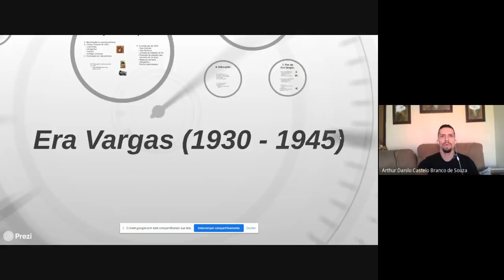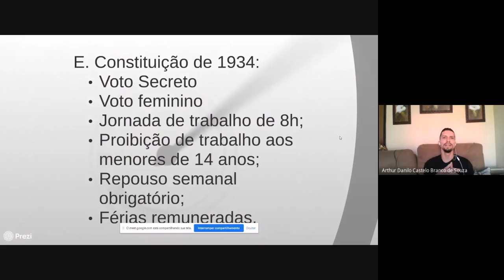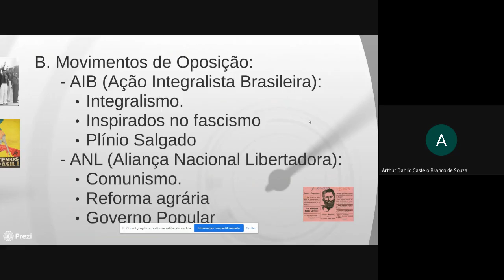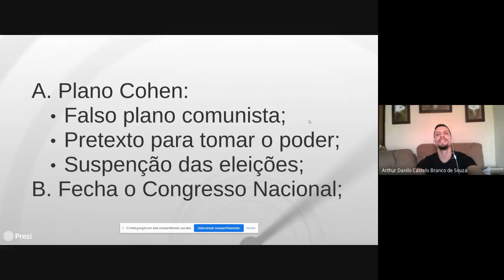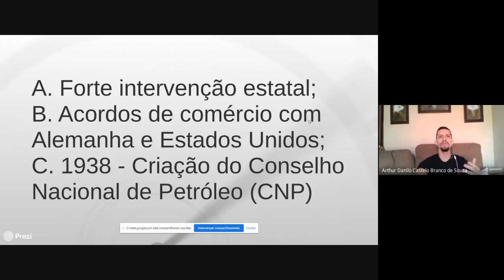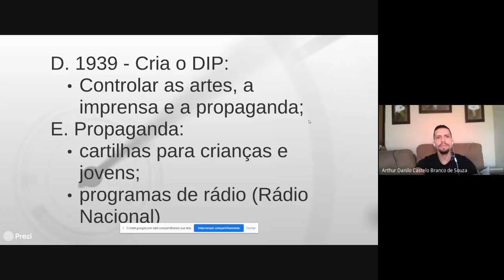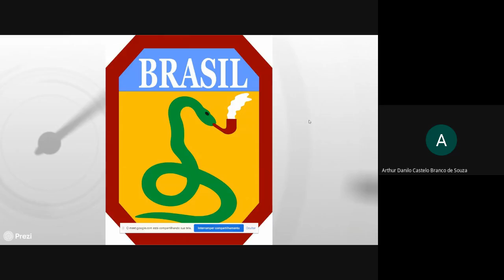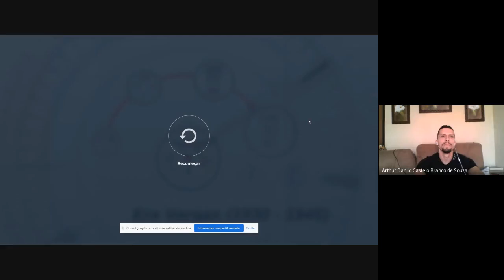Era Vargas 1930 1945